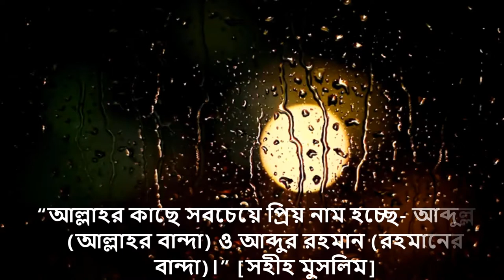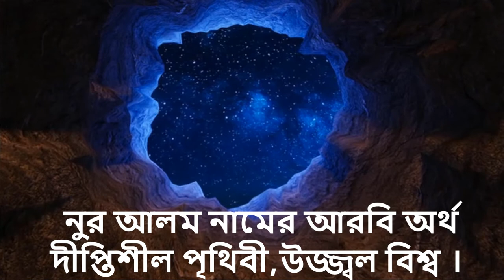নুর আলম নামের ইসলামি বাংলা অর্থ কি? Nuralam Name Meaning Islam in Bengali.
আপনি কি জানতে চান নুর আলম অর্থ কি? নুর আলম নামের ইসলামি অর্থ কি? Nuralam name meaning Islam in Bengali and Bangla ?  নুরালম নামের অর্থ কি ? Nurealom Ortho ki. নুরালম নামের বাংলা অর্থ? নুরেআলম অর্থ কি? মুরসালিন কি ইসলামিক নাম ? Nuralam meaning in Urdu & Hindi.  Nuralam islam Meaning. Ismail
 Name Islamic Meaning. Nuralom  @Abdullah BD.